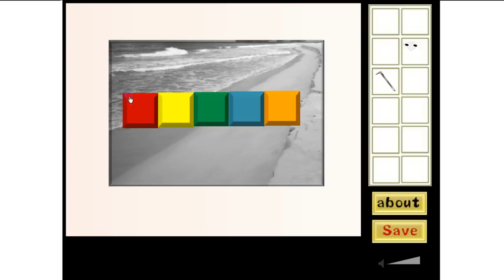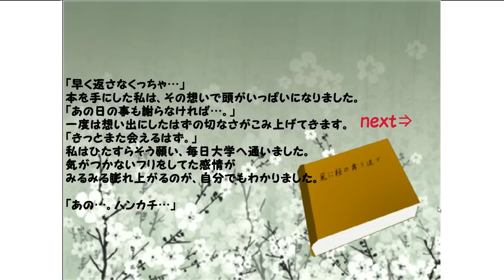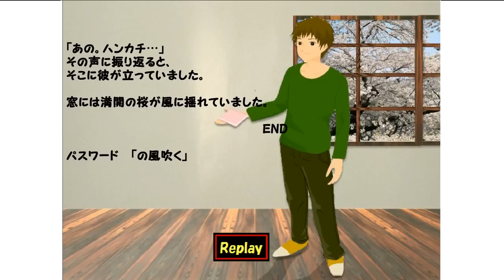Spring Wind Escape Walkthrough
A quick walkthrough for the free online flash game Spring Wind Escape. Spring Wind Escape is another new Japanese point and click type room escape game by Taakodasu. In this escape game you must search for items, solve puzzles to escape the room. Good luck and have fun!